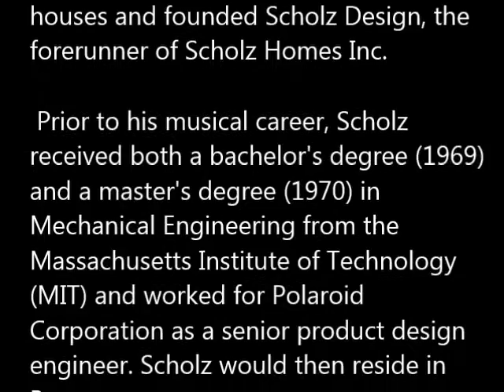Boston's Tom Scholz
A short video on the genius Tom Scholz. Creator of the band "Boston" in his basement.